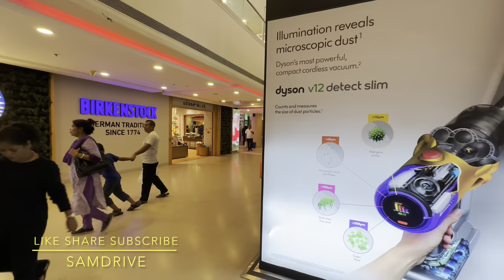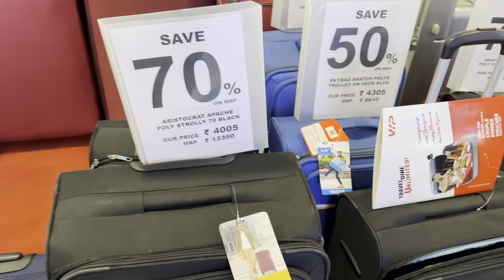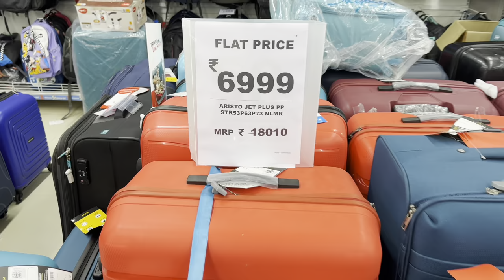চেন্নাইয়ে ধনীদের শপিংমল | Express Avenue | Shopping In Chennai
Express Avenue Mall Chennai | Express Avenue | Shopping In Chennai | Chennai Vlog | SAMDrive

shopping in Chennai besides treatment is very common and Express Avenue, Chennai's premier shopping destination, where luxury, fashion, and entertainment come together to create an unparalleled retail experience. Located in the heart of the city, Express Avenue Shopping Mall stands as a testament to the vibrant and cosmopolitan spirit of Chennai.

Spread across multiple levels, Express Avenue boasts a sprawling retail space that houses an impressive selection of national and international brands, offering something for every style and taste. Whether you're a fashion-forward trendsetter, a tech enthusiast, or a discerning connoisseur, this mall has it all.

Fashion aficionados will be delighted by the array of high-end designer boutiques, renowned fashion labels, and popular retail chains that line the mall. From iconic global brands to local artisanal creations, Express Avenue caters to every fashion need, making it a haven for shopaholics.

Beyond fashion, the mall is a treasure trove of lifestyle stores, electronics outlets, home decor boutiques, and beauty salons, ensuring that shoppers can find everything they desire under one roof. With a careful curation of stores, Express Avenue guarantees a seamless shopping experience, offering convenience and variety.

Express Avenue also recognizes that shopping is not just about retail therapy. The mall features an extensive range of entertainment options, making it an ideal destination for families and friends seeking a day filled with fun and relaxation. Catch the latest blockbusters at the state-of-the-art multiplex cinema or challenge your skills at the gaming arcades. The mall also hosts regular events and exhibitions, ensuring there's always something exciting happening.

Indulge your taste buds with an impressive selection of restaurants, cafes, and food courts that cater to diverse palates. From international cuisine to local delicacies, Express Avenue's dining options cater to every craving, allowing visitors to refuel and recharge before continuing their shopping spree.

The mall's ambiance is an enchanting blend of contemporary design and luxury. The spacious interiors are adorned with elegant decor, creating an inviting and sophisticated atmosphere that enhances the overall shopping experience.

With ample parking facilities and convenient accessibility, Express Avenue makes shopping hassle-free and enjoyable for visitors from all corners of the city. The attentive and friendly staff ensure that every shopper feels valued and receives top-notch service.

Express Avenue Shopping Mall in Chennai is more than just a place to shop; it's a lifestyle destination that embodies the city's dynamic energy and offers a truly immersive retail experience. Whether you're seeking the latest fashion trends, exquisite dining, or entertainment, this iconic mall is the ultimate destination for indulgence and style.

I visited the Express Avenue Mega Shopping Mall on April 22, 2023. It was an impressive shopping experience for me in chennai. It is also the best place for shopping in chennai. From here you can get the maximum multinational clothing brands like U.S Polo Assn , American Eagle, Allen Solly, Arrow, Armani Exchange, BIBA,Calvin Klein, celio, Tasva,Enamor, Forever 21 ,H&M etc.

Express Avenue is a shopping mall in Chennai promoted by Express Infrastructure, A division of Express Newspapers Pvt. Ltd. It is home to the largest gaming arcade in South India. Built at a cost of ₹7,500 million, the mall is spread over 1,750,000-square-foot, including 900,000-square-foot of leasable area.

Opened on August 31,2010
Owner : Express Infrastructure Private Ltd

keywords 🍁🍁

Express Avenue mall Chennai
Express Avenue mall chennai location
Express Avenue mall chennai theatre
Express Avenue mall chennai bike parking
Ehennai Fashion show on express avenue
Shopping In Chennai
Chennai largest shopping mall
Express Avenue Shopping mall
Chennai, India
Chennai Shopping area
Chennai treatment
Chennai city
Best place for shopping in Chennai
T Nagar Shopping Area
Saravana shopping mall
apollo hospital chennai
chennai apollo hospital
চেন্নাই অ্যাপোলো হাসপাতালে চিকিৎসা খরচ
chennai apollo hospital nearest hotels
apollo chennai hospital
চেন্নাই এর শপিং মল
চেন্নাই কোথায় থেকে কমদামে শপিং করবো

1. Chennai Museum/ Egmore Museum 🐉

2. Dhaka To Chennai Tour 🎈

3. Treatment In Chennai Apollo 😷

4. Cox’s Bazar At Night 🤫

5. Thikana Resort In Dhaka City 😍